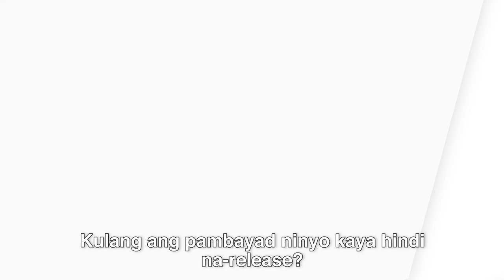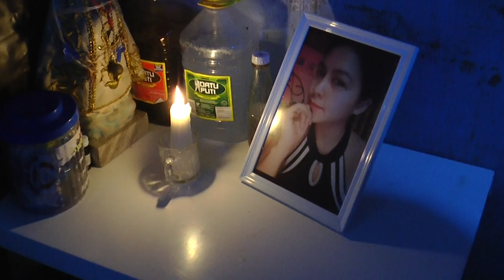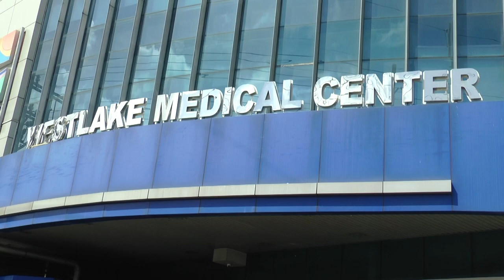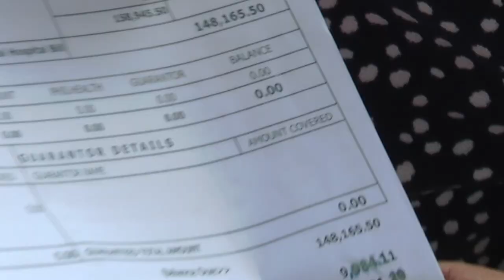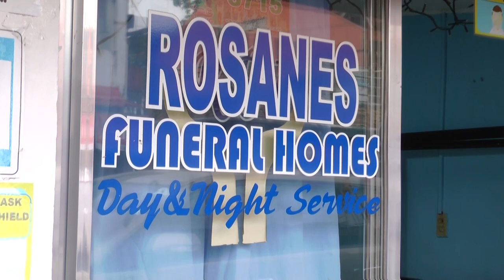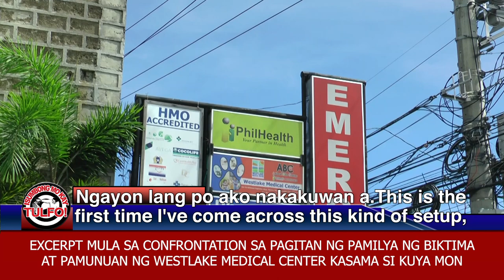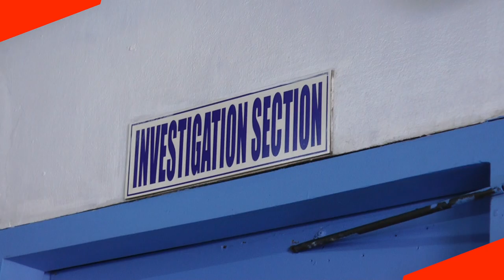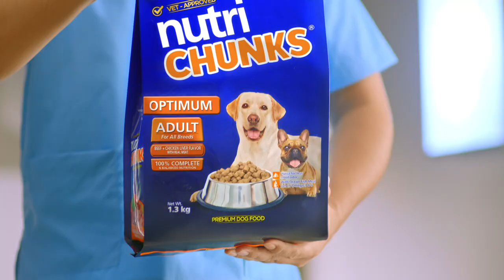Isumbong Mo Kay Tulfo 2021 - Episode 3, Part 2: Detenidong Bangkay